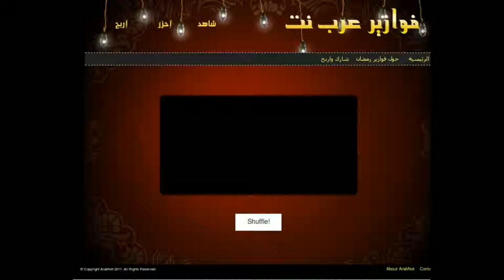ArabNet Fawazir - Grand Prize Winner ($1000)